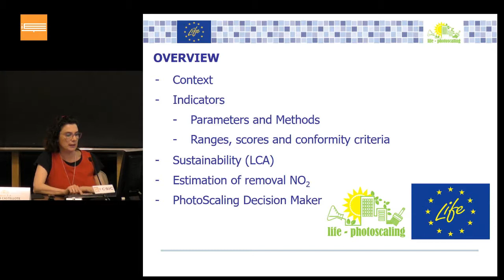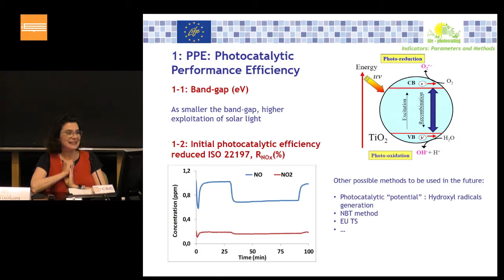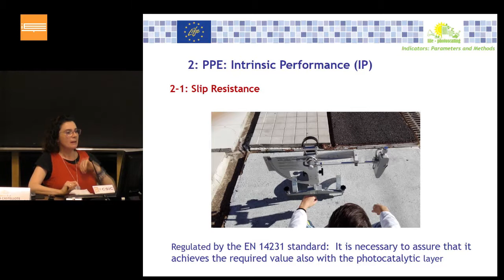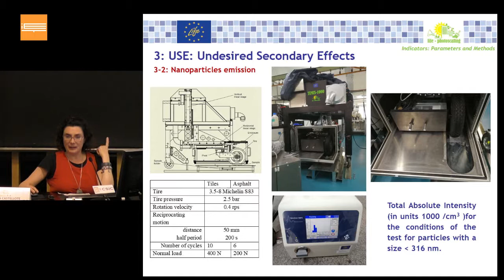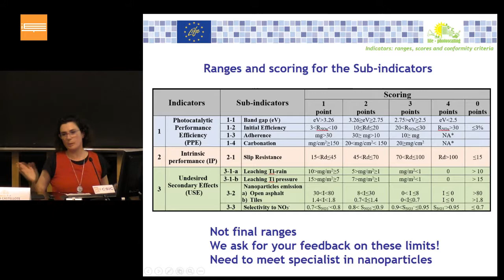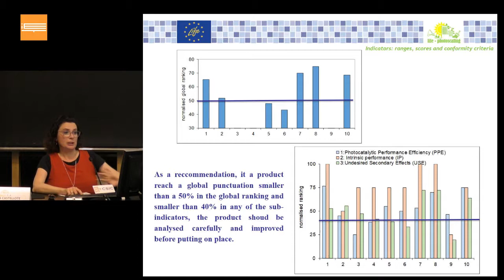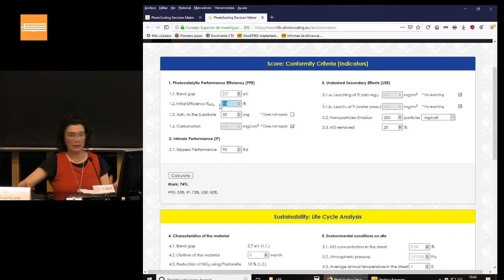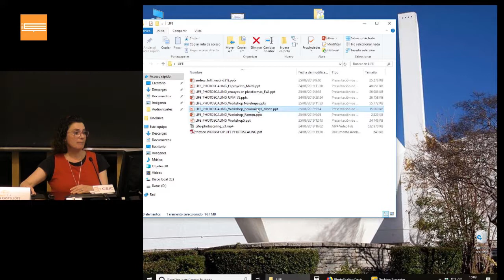Indicadores y herramienta: Tool-Photoscaling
Jornada de divulgación del proyecto final LIFE-PHOTOSCALING
25 de junio de 2019
Marta Castellote. (IETcc-CSIC)